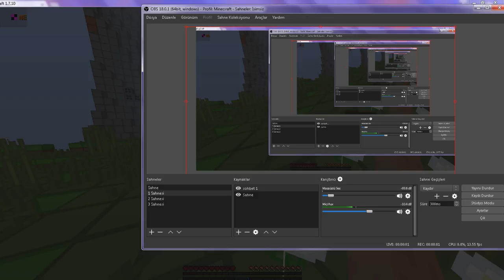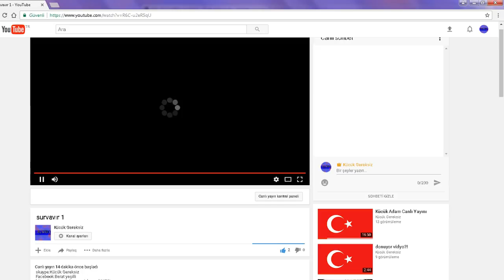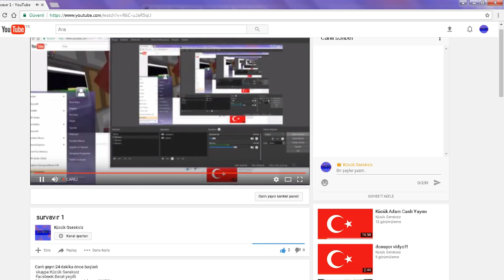survavır 1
skaype:Kücük Gereksiz